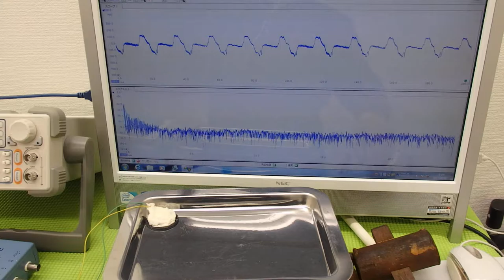オリジナル（超音波）実験 ultrasonic-labo